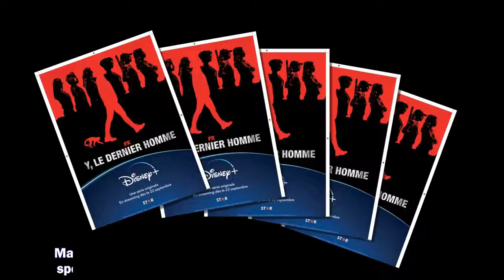Y le dernier homme sur Disney+ : pas de saison 2 pour la série SF, projet maudit d'Hollywood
Meilleurs films
Meilleurs documentaires
Avant-premières
Box Office
Festivals
Court-métrages